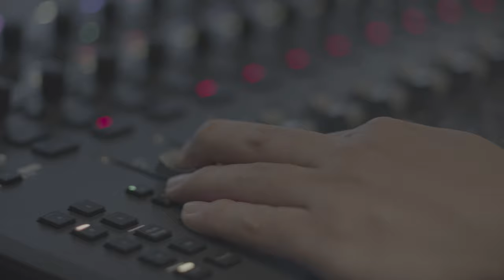Per Aspera - Meet Nathan Foster Featuring Troy Baker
It's time to meet your maker... Nathan Foster from our upcoming planet-builder, Per Aspera!

We're thrilled to announce that Nathan Foster is voiced by Troy Baker! Take a look behind the scenes of the recording session and learn a little bit more about the ISA's chief robonaut engineer.